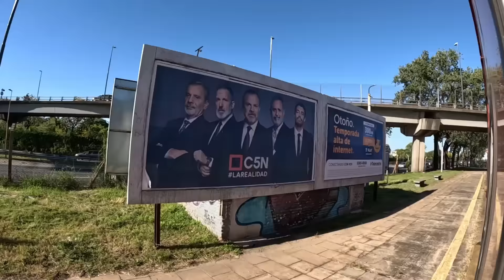EL MEJOR RAMAL ? VIAJANDO EN BELGRANO NORTE FERROVIAS RETIRO VILLA ROSA PARTE 2